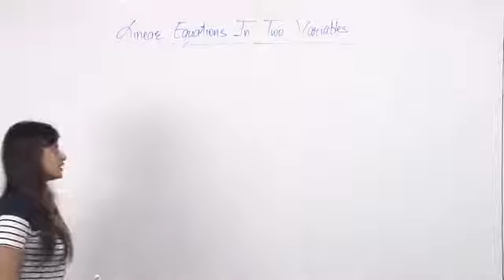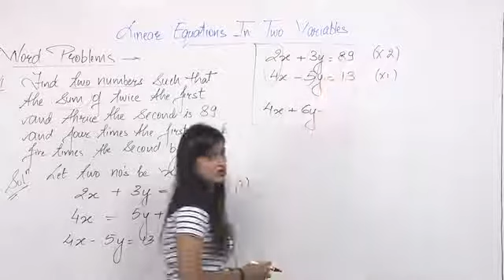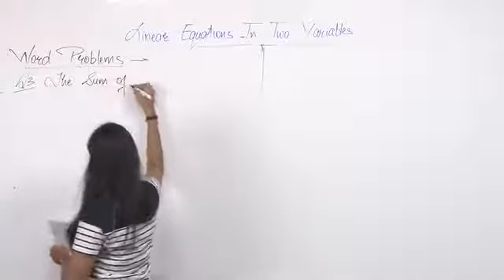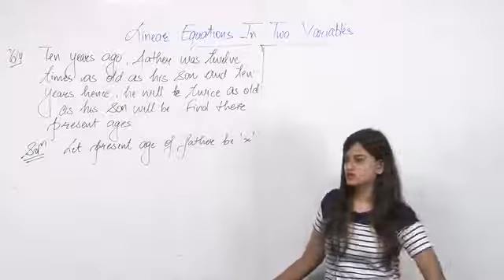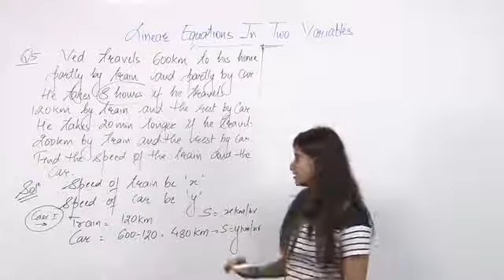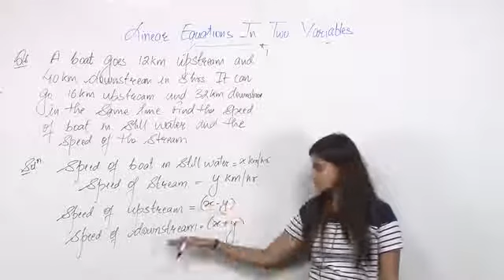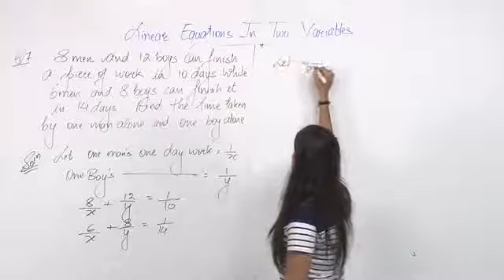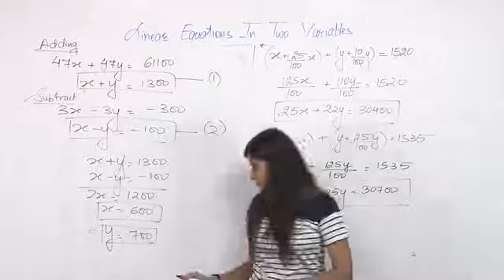LINEAR EQUATION IN TWO VARIABLES | L- 6 | MATHEMATICS | CLASS 10 | BY RESO EXPERT